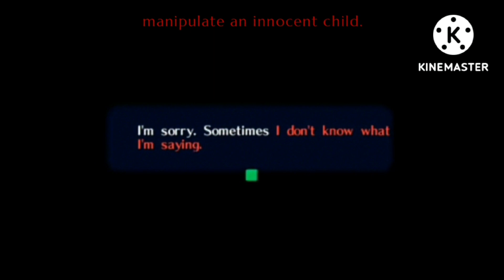Some people even think it's fun to... | (Warning: Mentions of Manipulation and Being Trapped)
totally not me doing this so I could test out the new capcut motion blur-

but in all honesty, ever since I started watching the videos and reading the Ben Drowned creepypasta again, it's made me re-think about everything that happened and how devastating it truly was.